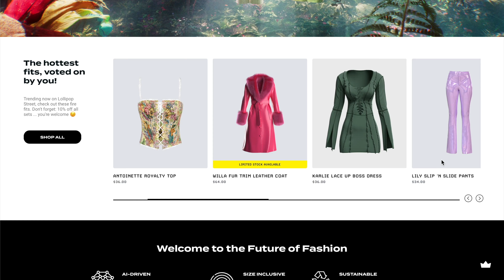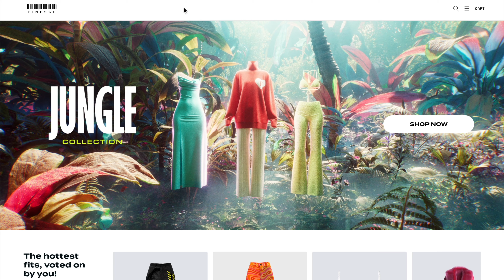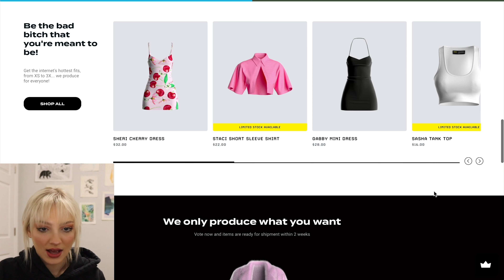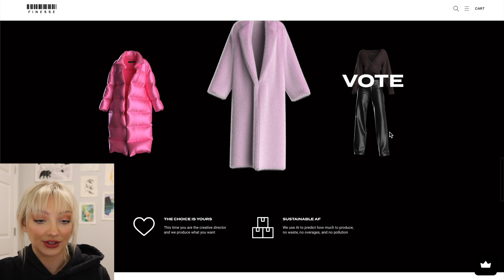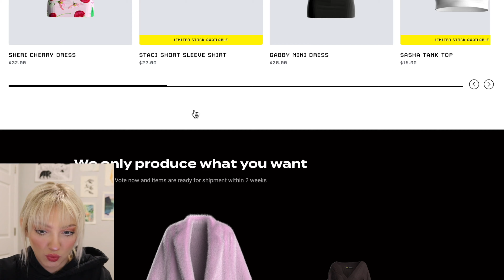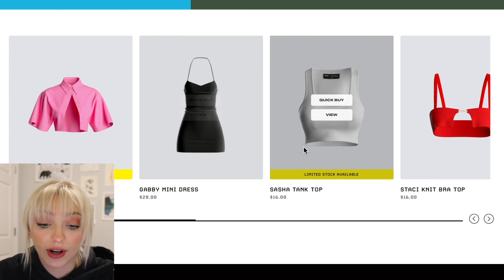Can AI Make Sustainable (+ affordable) Clothing?? FINESSE TRY-ON + REVIEW!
I'm Hannah, I'm 22 years old, and this channel is where I like to express my self. I post what I like, ranging from makeup tutorials and clothing hauls to travel vlogs and deep discussions. I use cruelty free makeup to create my makeup looks because I'm also an animal lover!!